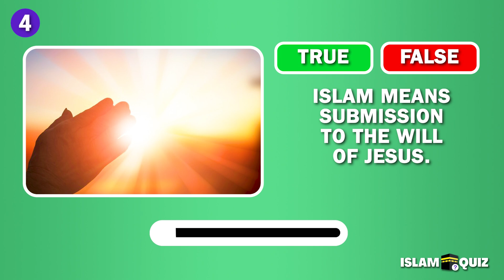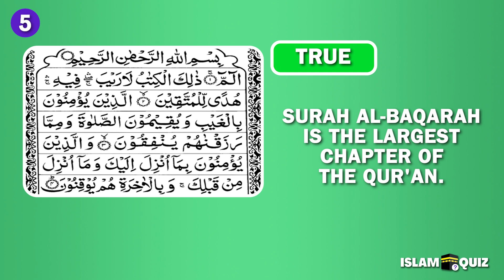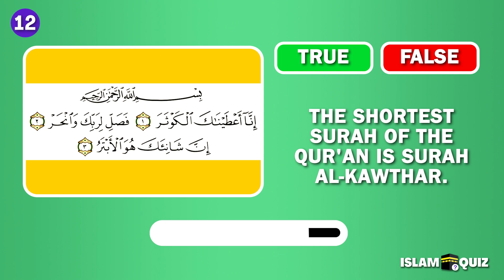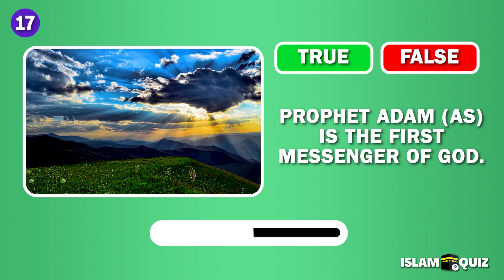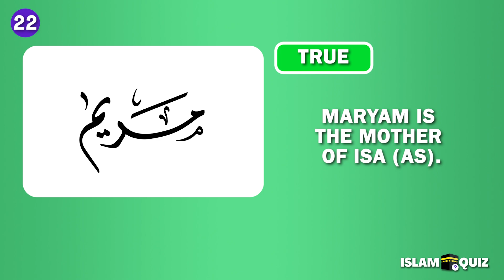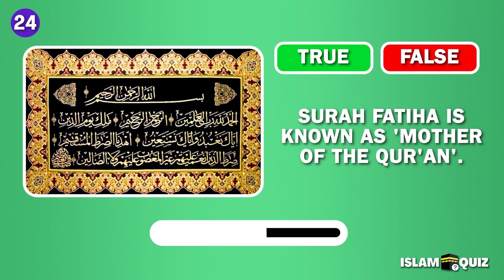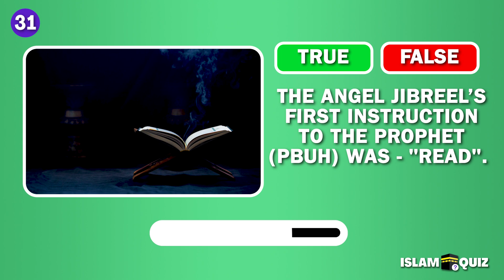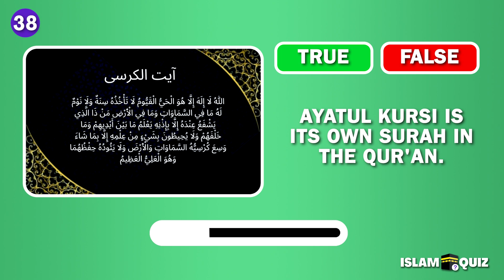TRUE Or FALSE Islam Quiz (No Music)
Can you answer these true or false statements about the religion of Islam? Let's check it out in this fun Islamic Quiz! Enjoy!